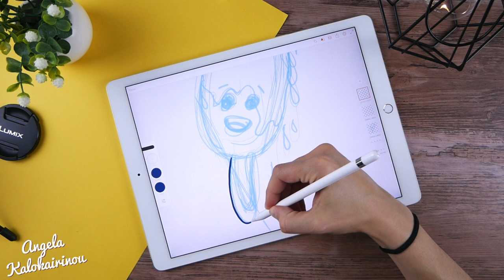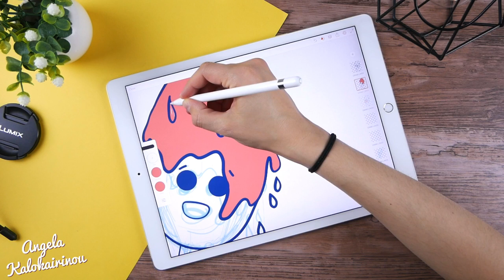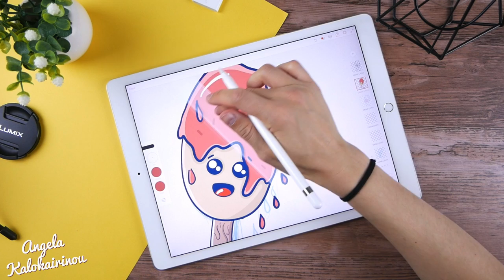Doodle ice-cream illustration on ipad pro + Apple pencil - Adobe Illustration Draw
Follow Me

▪️Adobe Draw

▪️ Panasonic G80- G85 for recording